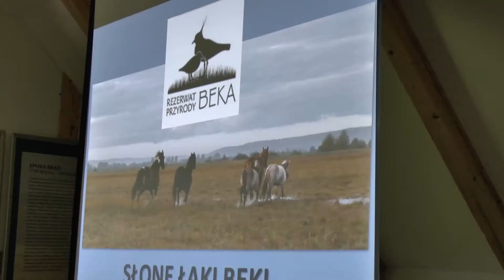Bałtycki Festiwal Nauki